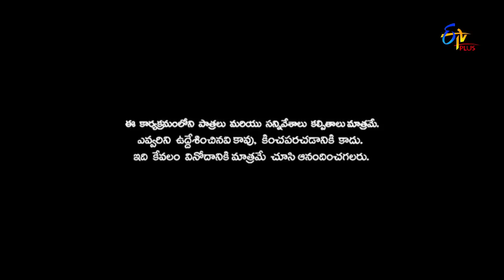Patas | Punch Pataaka | 17th December 2019 | ETV Plus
In the segment of Punch Pataka, the studio audience expresses their satirical thoughts over the topics suggested by the hosts.